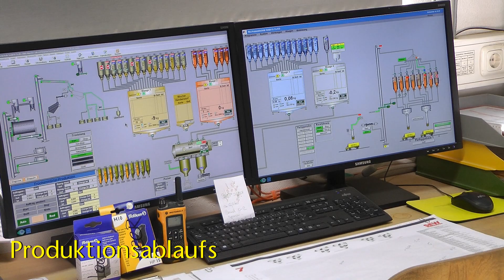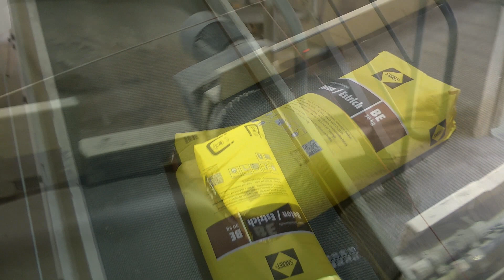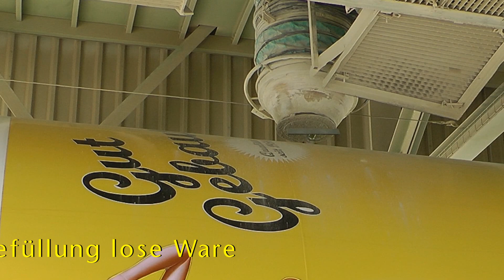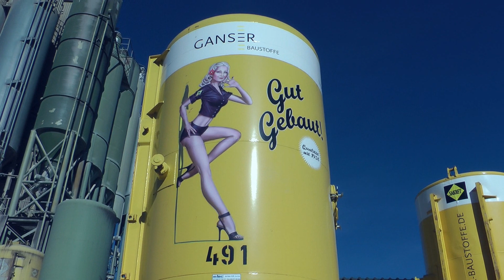Sakret - Werbefilm von Christian Berger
Sakret -  Ein kleiner Werbefilm der Ganser Gruppe - Abteilung Sakret Trockenbaustoffe
Erstellt von C. Berger
Gerne mache ich auch für Sie ein Video, Bilder oder Luftaufnahmen.